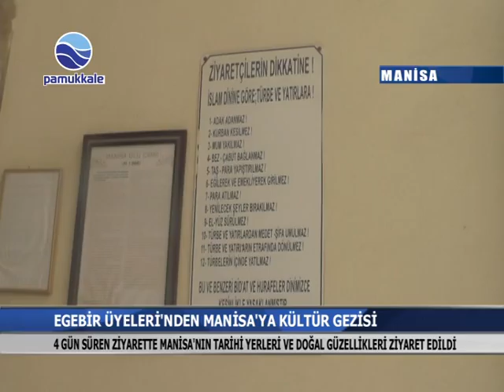EGEBİR ÜYELERİ'NDEN MANİSA'YA KÜLTÜR GEZİSİ